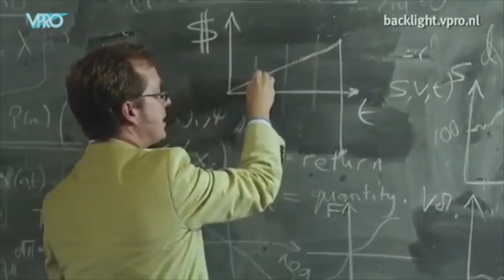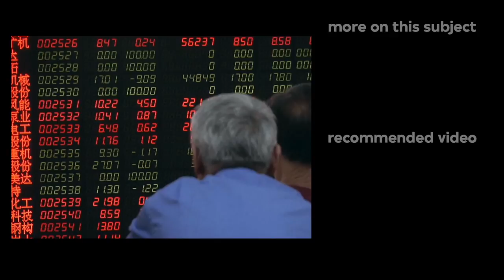VPRO Backlight Marije Meerman - Meet the Maker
Marije Meerman is a Dutch documentary director and editor in chief for VPRO Backlight. Marije Meerman became internationally known thanks to her financial world documentaries directed after the 2008 crash on Wall Street: Quants - The Alchemists of Wall Street; The Wall Street Code and Flash Crash 2010 reached more than 2 million views on the VPRO Documentary YouTube channel so far.

VPRO Backlight is an investigative journalism, current and future affairs program from the Dutch public broadcaster VPRO.
Each VPRO Backlight documentary investigates in depth various topics: politics, economy, sustainability, technology, culture, society and financial world.
All the VPRO Backlight documentaries are subtitled in English, French and Spanish on the YouTube channel VPRO Documentary.